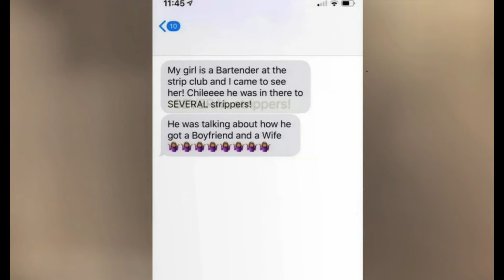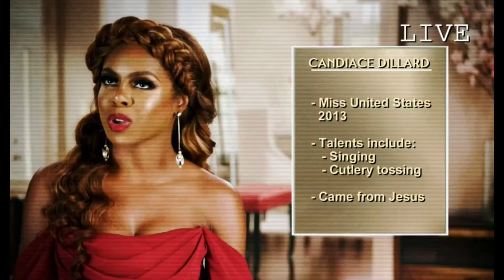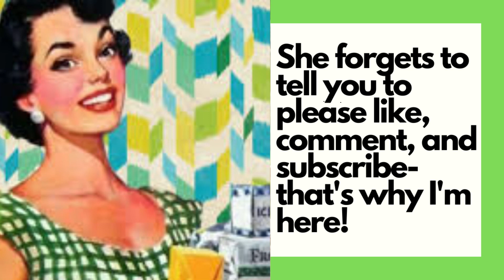Real Housewives of Potomac S5 E5 and E6 Recap: Now THESE Are What I Call Receipts...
Monique’s Lake House Weekend is a little too laid back for these ladies- but not to worry, drama will rear its ugly head. Wendy and Ashley make up after Wendy admits she is unhappy being separated from baby Camrynn, and felt triggered when Ashley turned up with baby Dean and a nanny. Candiace receives texts from a friend in a strip club who sees none other than Michael Darby, on the prowl for tricks to pull back to his hotel room. He is also bragging that he has both a wife (Ashley) AND a boyfriend. Finally, there is a photo of Michael’s unmistakable face in the blue glare of the strip club. With producers and crew all over Candiace, the chances of her telling all this privately to Ashley are slim and we end with a “to be continued”. Poor Ashley! This is way too much smoke for there NOT to be a fire.